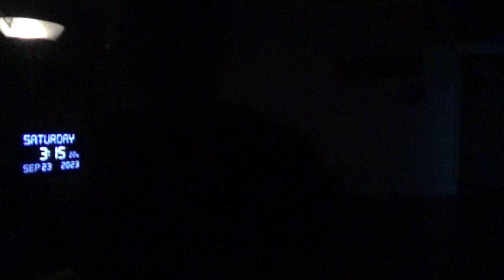12871，梦见研究中医方向学（飞碟处理黄海底下核物质，飞碟飞行方向轨迹及总结）